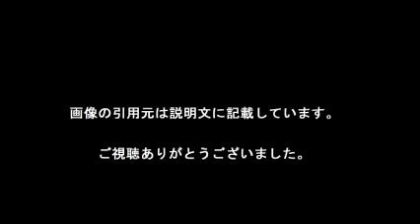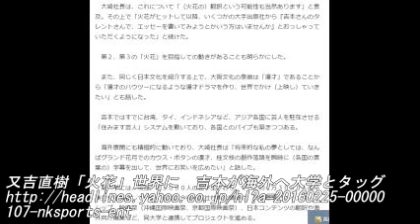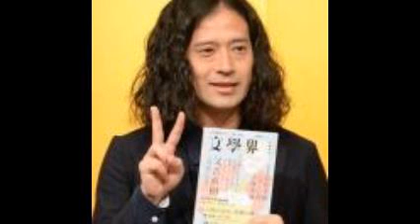又吉直樹 火花 世界に 吉本が海外へ 大学とタッグ 第２ 第３の火花 住みます芸人 創作落語を瞬時に